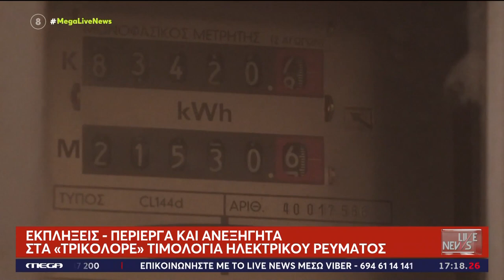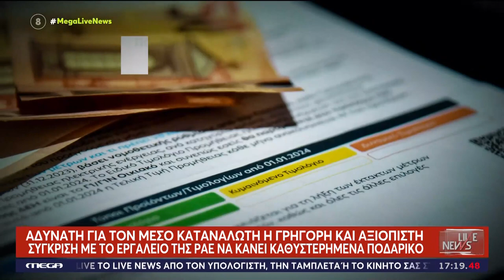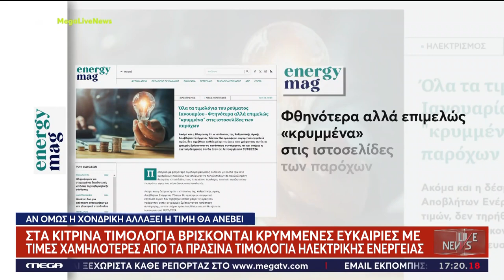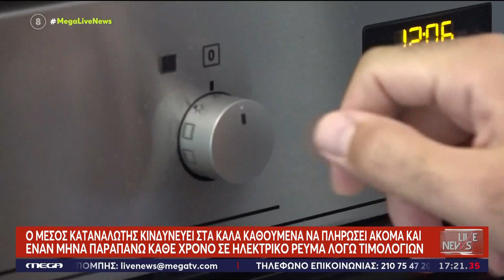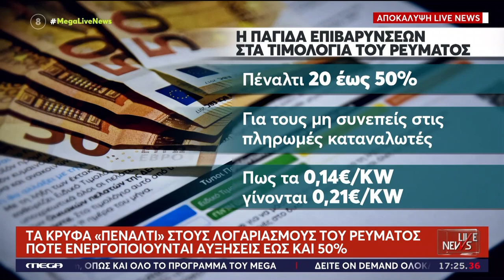"ΠΡΟΣΤΙΜΟ" ΑΝ ΚΑΘΥΣΤΕΡΕΙΣ ΝΑ ΠΛΗΡΩΣΕΙΣ ΛΟΓΑΡΙΑΣΜΟ ΡΕΥΜΑΤΟΣ